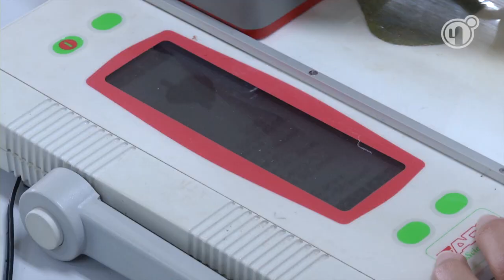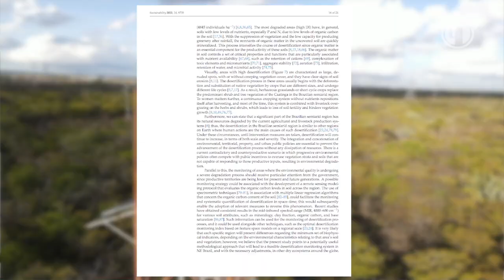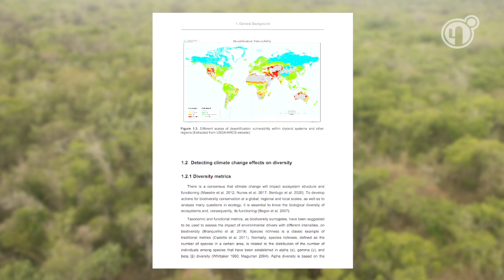Meu Ambiente indicadores ecológicos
Um estudo utilizou informações de indicadores ecológicos, que são ferramentas que auxiliam nos processos de recuperação, restauração e monitoramento de áreas degradadas, para criar planos de ação que previnem a desertificação da caatinga. A pesquisa foi desenvolvida no núcleo de Ecologia e monitoramento ambiental da Univasf em parceria com a Faculdade de Ciências da Universidade de Lisboa.